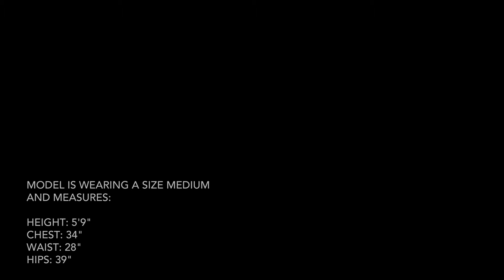Cerium SL W Hoody - Arc'teryx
Ultra leichte Daunenjacke für Damen, der ideale Midlayer für kalte und trockene Tage. Atmungsaktives und wasserabweisendes Arato7-Nylon-Aussengewebe. Hochwertige, europäische Gänsedaune mit 850 cuin Fillpowert. Optimales Feuchtigkeitsmanagement durch strategisch eingesetzte Coreloft-Isolation an Schulter und Ärmelsaum. Regulierbare, anliegend geschnittene Kapuze. Zwei RV-Eingrifftaschen. Inkl. 1,5L-Packsack.